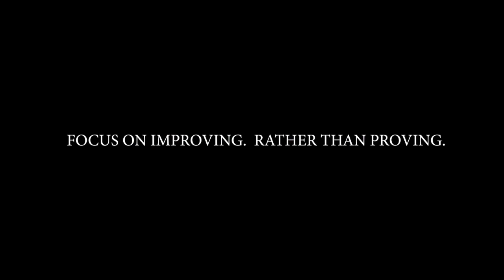Back Take Positional Sparring with Kennedy, Rafael and Cesar | Cobrinha BJJ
Focus on improving rather then proving - Cobrinha

To further develop and improve your Brazillian Jiu Jitsu please visit the Cobrinha Online website where you can learn from one of the greatest Brazillian Jiu Jitsu practitioners in history.

Follow Rubens "Cobrinha" Charles Maciel

Other Instructional Videos

Please note that when I posted new techniques or workouts , I'm sharing my experience and opinions. I'm sharing the resources, tools and information that I think can make an impact in your life.

I care about your success and that is why I believe in being real and absolutely transparent by posting about my BJJ training routine, techniques and workouts.